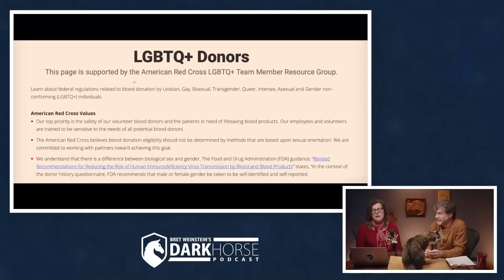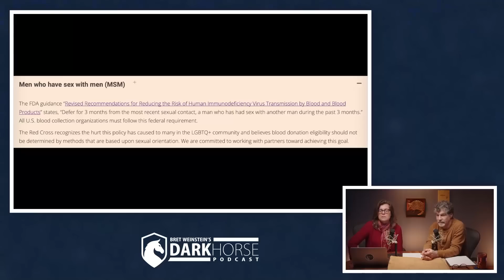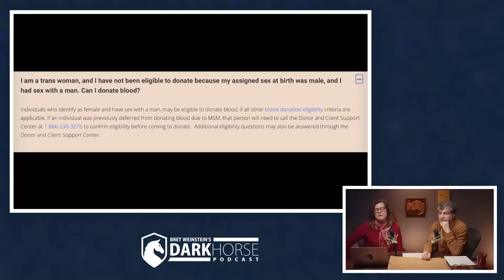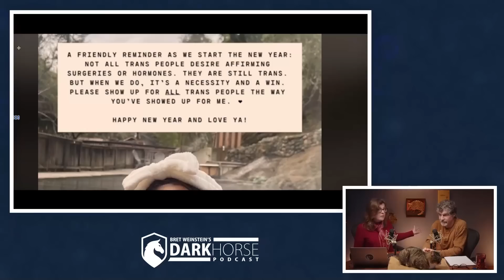Blood donation by trans women who have sex with men (from Livestream #156)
Corruption of blood supply